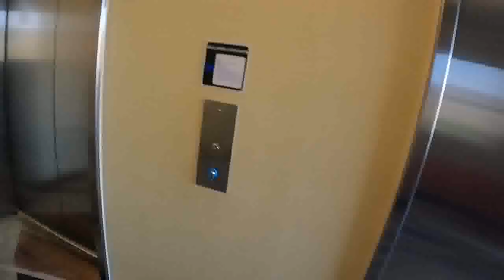Mortimer Farms Pumpkin Fest Part 1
This is part 1 of Mortimer Farms Pumpkin Fest. Will have part two up soon.